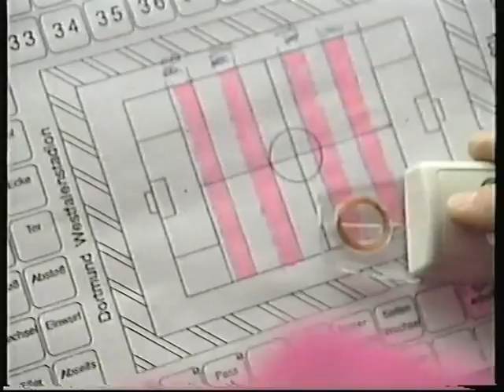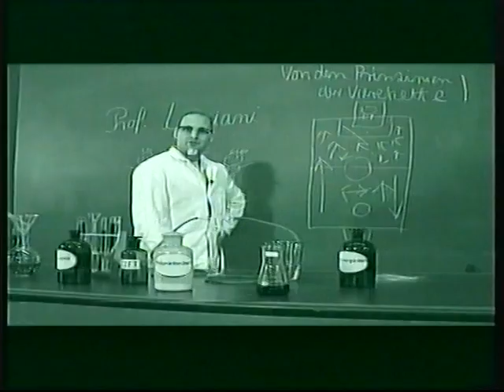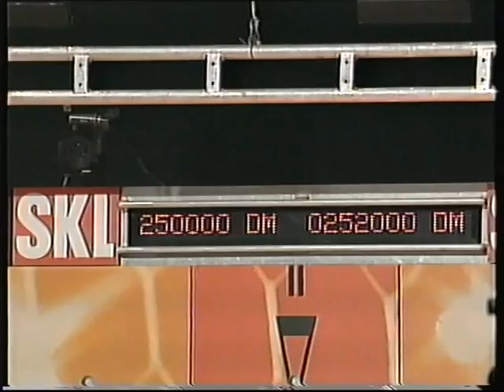Best of 5 Jahre ran Sat.1 Fußball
Das Beste aus fünf Jahren ran SAT.1 Fußball und ranissimo, der SAT.1 Fußballshow: Hochdramatische Duelle um die Meisterschale, spannende Spiele im Europacup und Dramatik pur im Abstiegskampf.